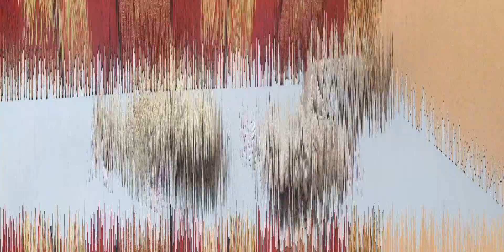My fanny My frog animal wow 🐸🐸🐸🐸